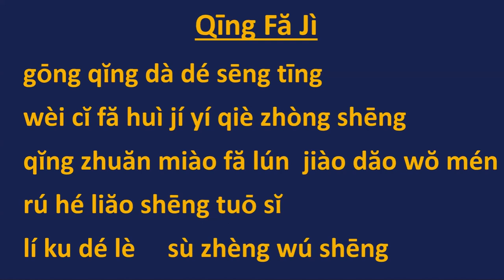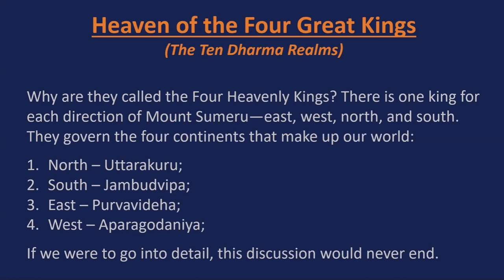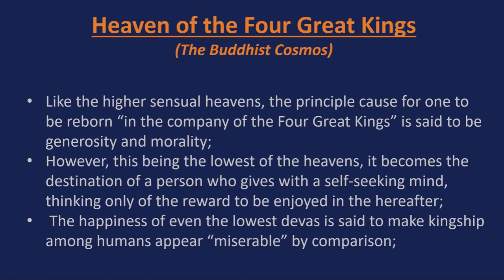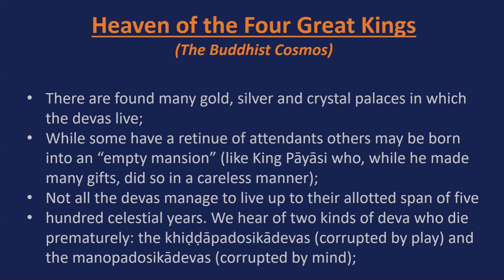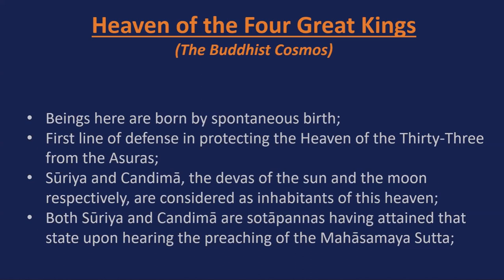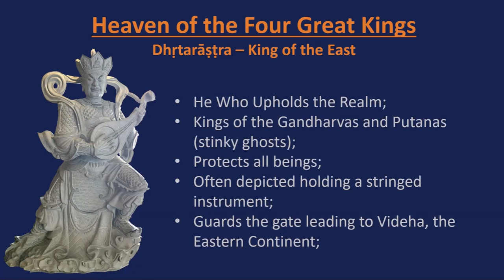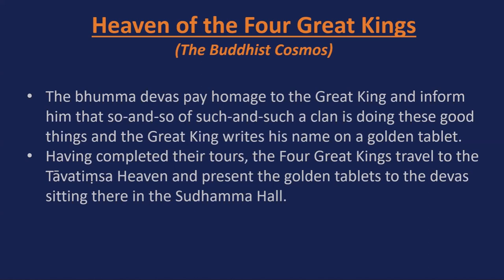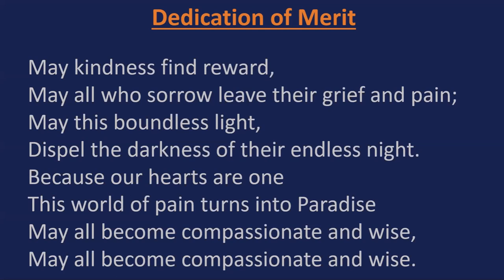Medicine Master Buddha Sutra Class 78 12th June 2022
An exploration of the Dharma via the Medicine Master Buddha Sutra with Ven. JinHe at Dharma Realm Buddhist Association (Sutra of the Merit and Virtue of the Past Vows of Medicine Master Vaidurya Light Tathagata)

00:00 - Dharma Request
04:27 - Lecture